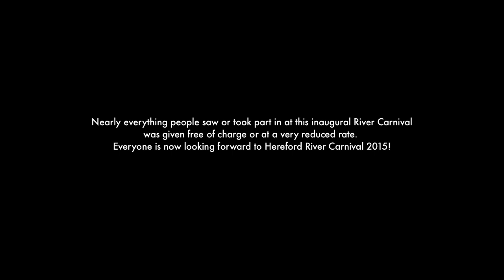Hereford River Carnival 2014 Video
A Catcher Media Social CIC presentation for the Hereford River Carnival 2014

It was a great day - we tagged along and made this video as a memento, but also in the hope that it may help to encourage  others to support the event next year. here's to the carnival in 2015!